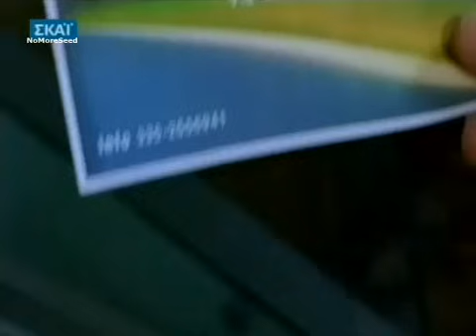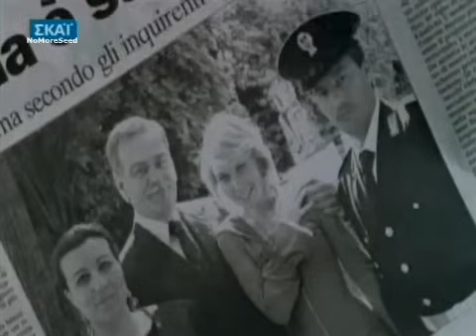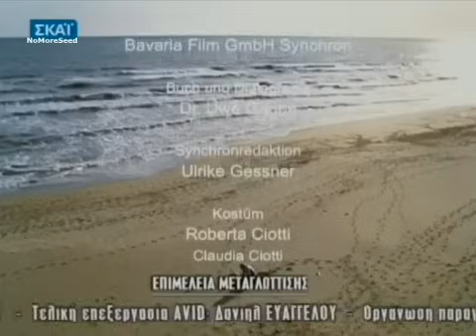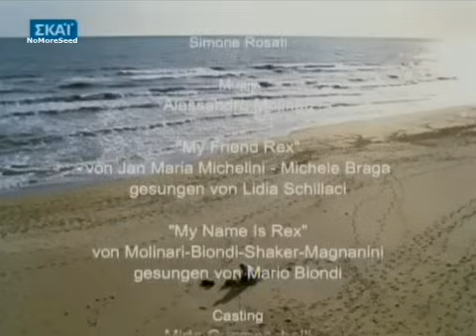S11Ep08 ΡΕΞ - Φίλος για μια ζωή (Rex - Ein Freund fürs Leben - Lontano da qui)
Kommissar Rex/Υπαστυνόμος Ρεξ/Il commissario Rex/Inspector Rex

Episode 8 - Ein Freund fürs Leben
Φίλος για μια ζωή
Lontano da qui

by NoMoreSeed